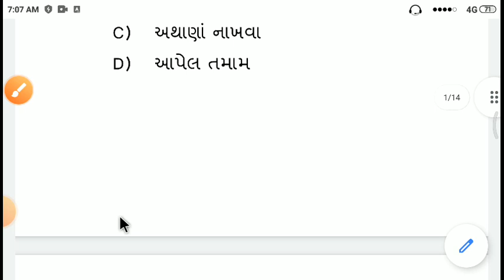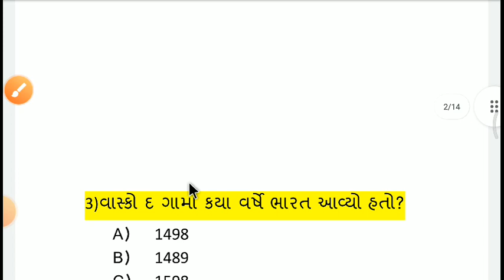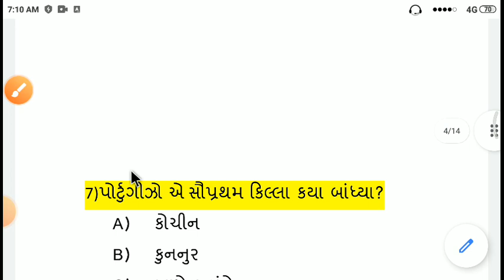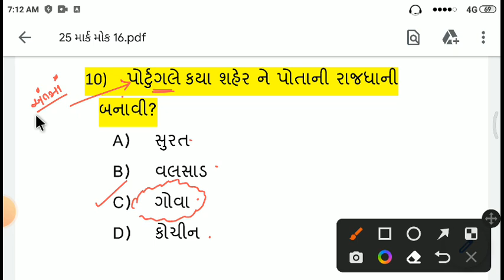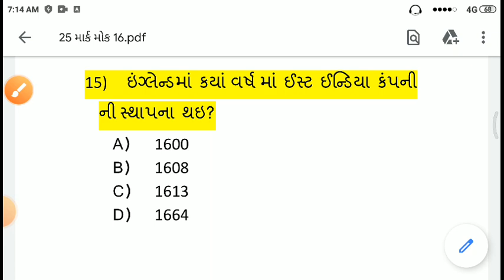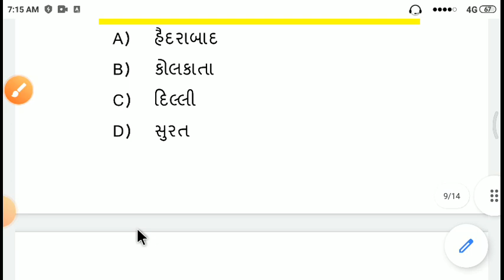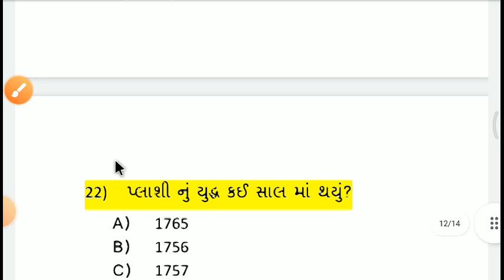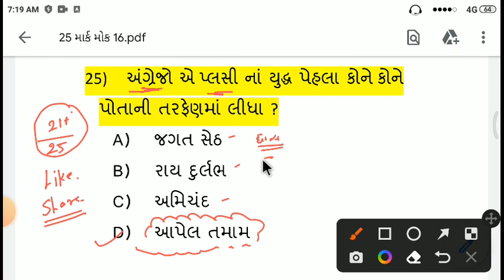ધોરણ 6 થી 8 સામાજિક વિજ્ઞાન 25 માર્ક નો મોક 16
🔥કોન્સ્ટેબલ,🔥 તલાટી  અને 🔥જુનિયર ક્લાર્ક તેમજ  આવનારી દરેક પરીક્ષા માટે આપડી ચેનલ પર IMP પ્રશ્નો નાં મોડેલ પેપર મૂકવામાં આવે છે..